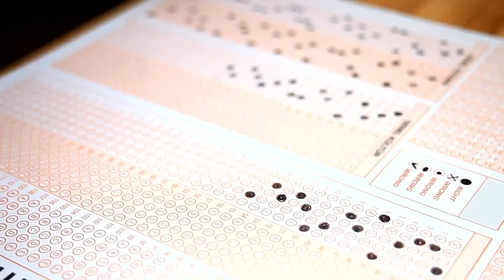The power of 1% rule | neet motivation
FOR Physics and chemistry Achiever's course by MMC MBBS STUDENTS for NEET 2023👇

3 months crash course coming soon!!! ( Physics and chemistry)

IOS (after installing classplus app, use org code: adktd & login)

Books Suggested in the Video:

1) MTG NEET Guide combo: *Latest edition*

2) MTG NCERT at your fingertips (Suggested For revision): *Latest edition*

Thank you all for supporting us to avail a Lot of Resources like this to all NEET aspirants.

Follow Achieve in NEET on